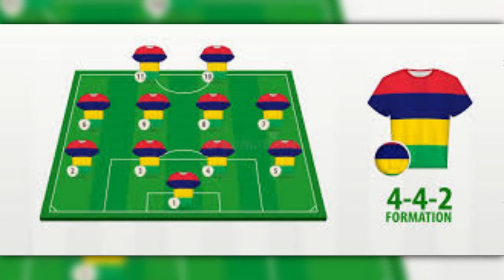Nepali Football Journey 2021-22 || Head Coach AA Strategy || Young Squad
Nepali football is doing really good after 2020 specially players are busy in local and international tournaments and they are doing really good. let's Hope Nepal could qualify AFC Asian Cup.
One team
One goal
Jay Nepal